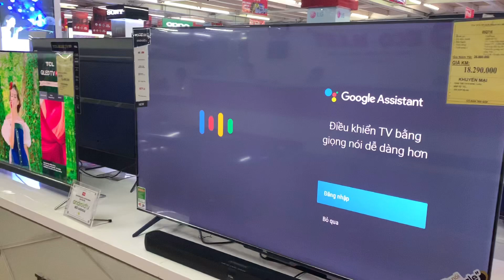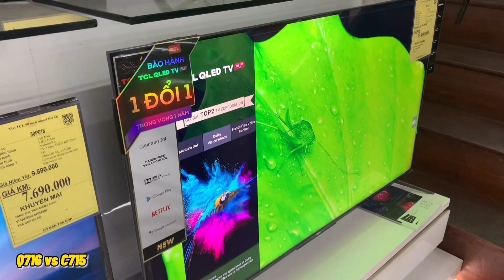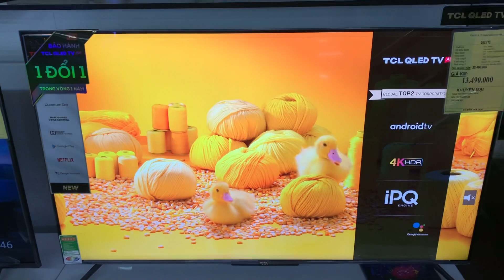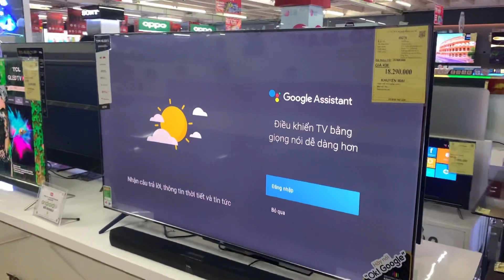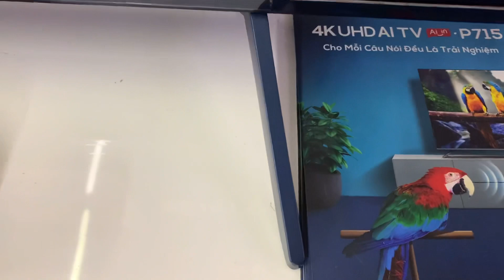Smart Android TV TCL C715 giảm khi Sony Samsung Lg lại tăng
Em cập nhật giá Tivi TCL và So sánh TCL 65Q716 và 65C715